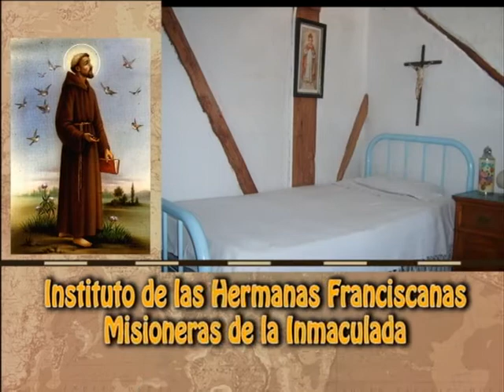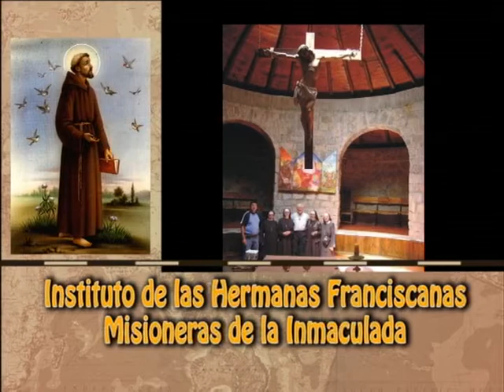INSTITUTO FRANCISCANO- santiago de CHILE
Este video es un aporte espiritual, al Instituto de religiosas franciscanas misioneras de la Inmaculada, en Santiago de Chile 2010